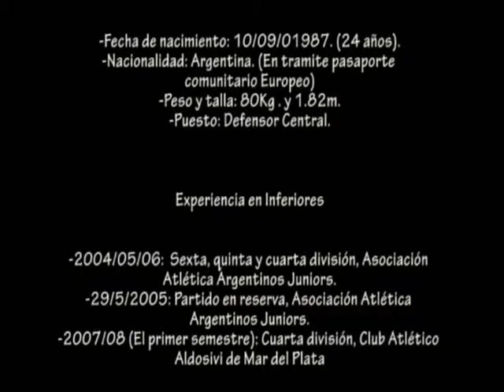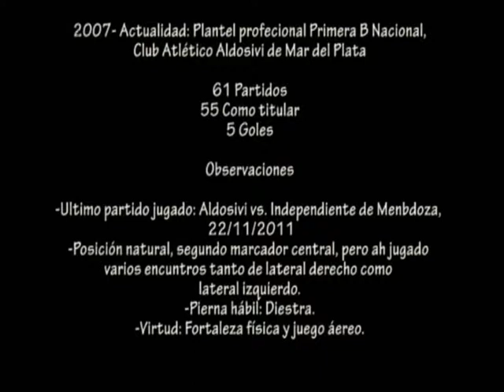Facundo david nasif parte1.wmv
Facundo David Nasif parte 1